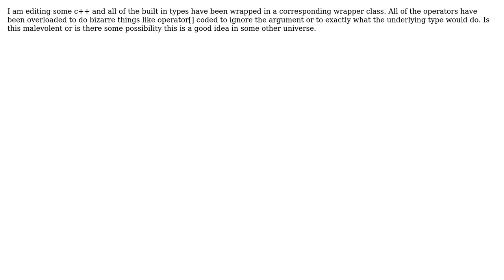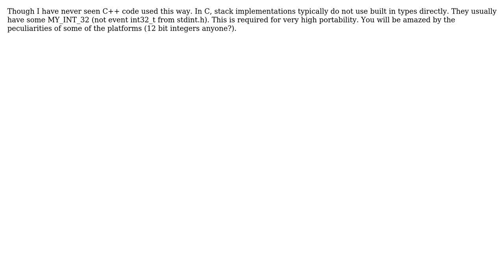Software Engineering: Is there a valid reason to wrap built in type with your own (2 Solutions!!)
Software Engineering: Is there a valid reason to wrap built in type with your own

With thanks & praise to God, and with thanks to the many people who have made this project possible! | Content (except music & images) licensed under CC BY-SA | Music | Images & others | With thanks to user Victor Hurdugaci user rerun user aufather and the Stack Exchange Network Trademarks are property of their respective owners. You are responsible for your own actions.